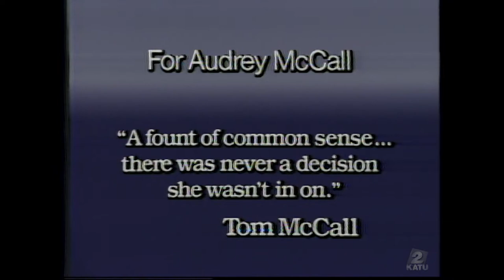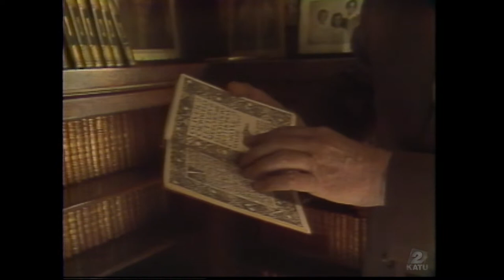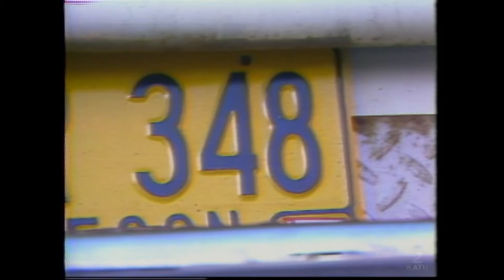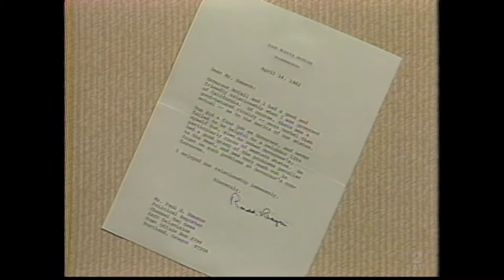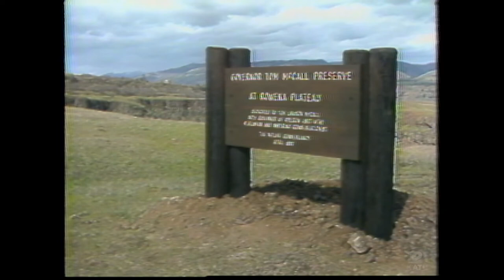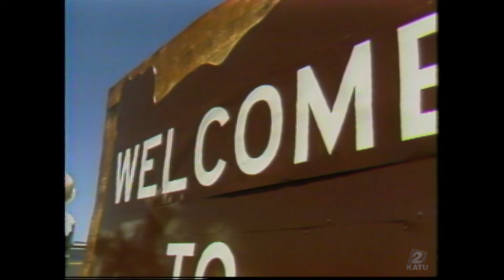"A Nice Place to Visit" - The Legacy of Tom McCall - 1982 | KATU In The Archives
A 1982 KATU-TV documentary about the life and career of former Oregon Governor Tom McCall. Reported by Paul Hansen.

Chapters:

00:00 - Beginning
7:01 - McCall becomes a journalist
9:07 - Entrance into politics
10:57 - Land Use Management
18:28 - The Bottle Bill
23:05 - Gas shortages
24:35 - Power shortage
27:33 - Vortex I
32:03 - McCall vs national politics
37:33 - Government reorganization
43:17 - Public opinion of McCall
46:32 - McCall and the Capitol press
48:48 - Tom McCall Roast
49:20 - McCall runs for office again
51:42 - Continues his battle cancer
52:16 - KATU Commentator
53:42 - Visit but don't stay
54:20 - Oregon border sign change
55:03 - Ending
56:00 - Credits